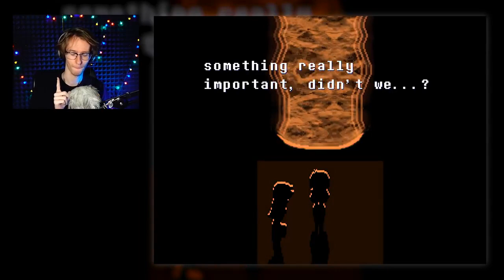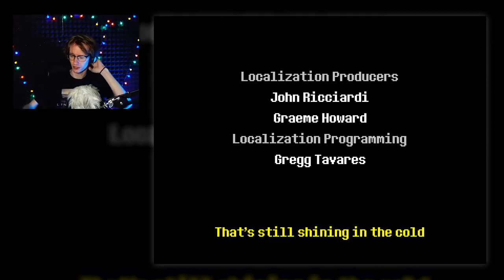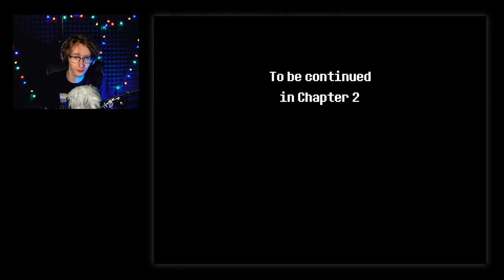TATO? | Deltarune #6 [reupload]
Oryginalny opis:

Będzie jeszcze jeden odcinek. Okazało się że trochę pominąłem ._.

● Muzyka w outro: Niklas Gustavsson - The Drop In The Club 3